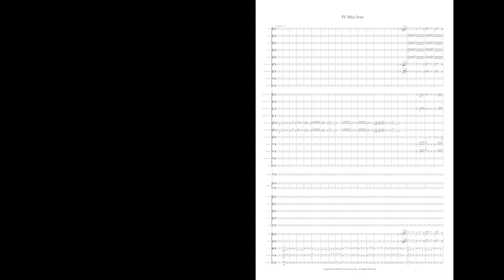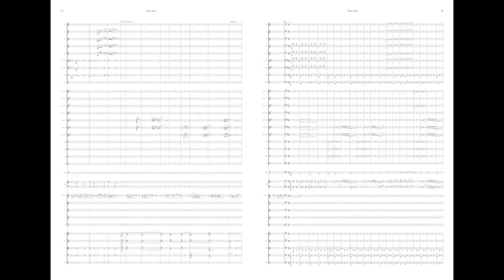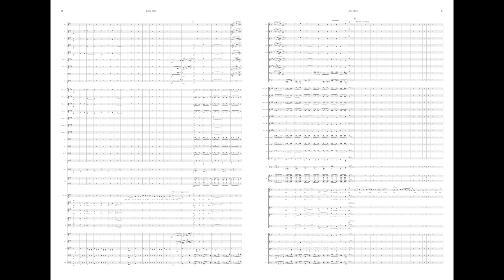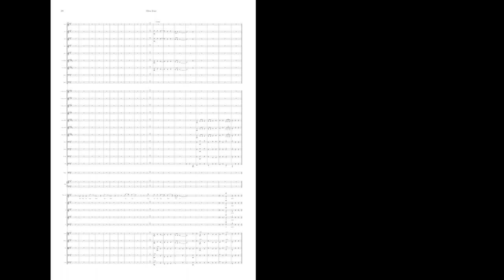Verville - Requiem Americano: IV. Dies Irae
The title of this work is a reference to the type of coffee Caffé Americano. The popular telling of how the beverage became named is that American soldiers overseas during World War II asked for their espresso to be served more similar to their regular coffee back home.

And in this way, Requiem Americano has been adapted to include "flavors" of the United States through the inclusion of folk, popular, and nationalistic music. Using this common vernacular makes the work approachable without sacrificing the depth of the subject matter.

The nine movement piece is bookended by the Introit and closing Hymnus Ad Exequias Defuncti (from the mid-late 4th century by Prudentius.) And between them, each movement addresses a different societal issue within the US, which are:

II. Kyrie: Civil War
III. Gradual, Tract: Social Isolation
IV. Dies Irae: Anti-immigration
V. Offertory: Hypercommercialism
VI. Sanctus: Gun Violence (School Shootings)
VII. Agnus Dei: Thoughts and Prayers
VIII. Libera me: Disproportionate Incarceration